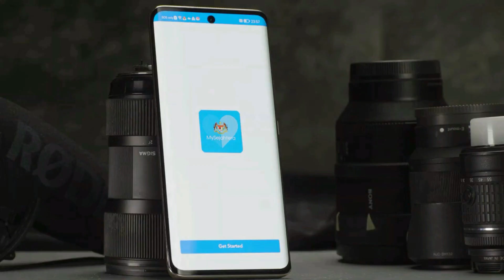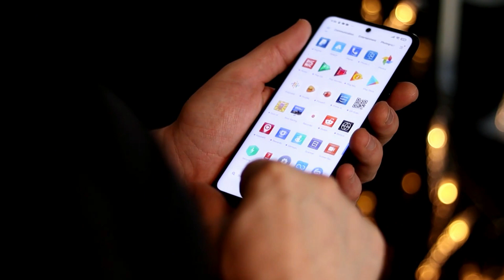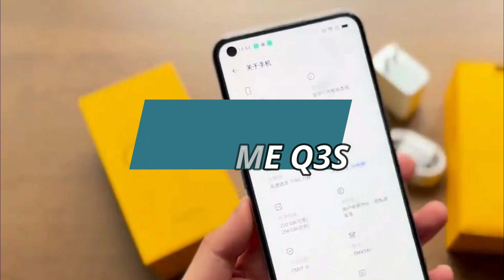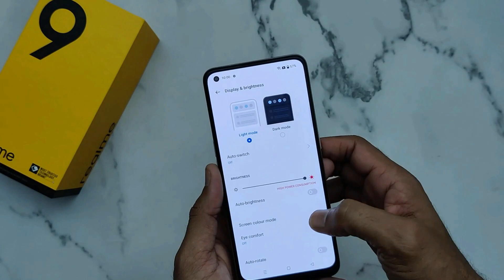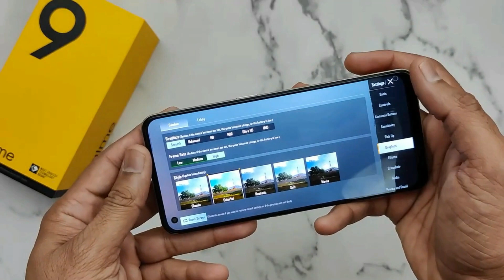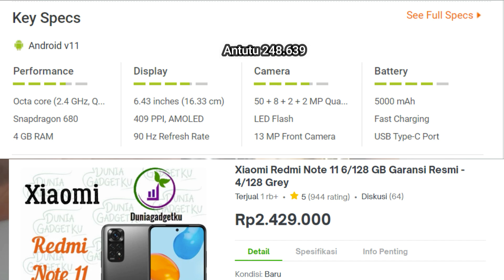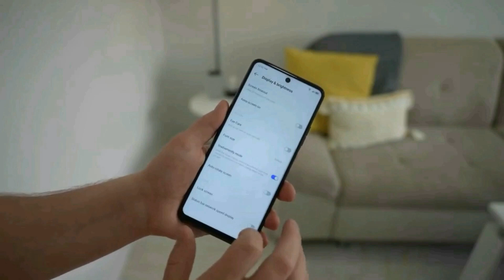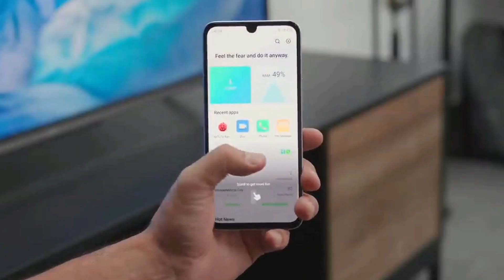CUMA 2 JUTAAN SPEK GAK NGOTAK!! SNAPDRAGON 778G 5G, 7.000 mAh, 108 MP - HP 2 JUTAAN TERBAIK 2022